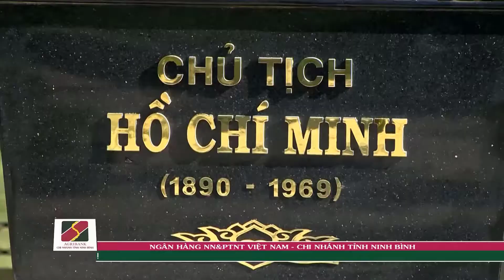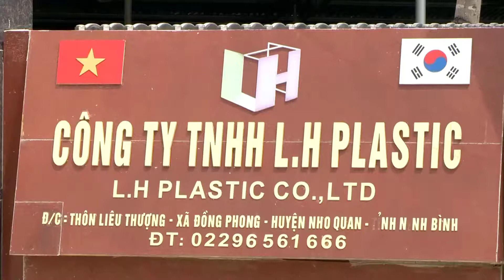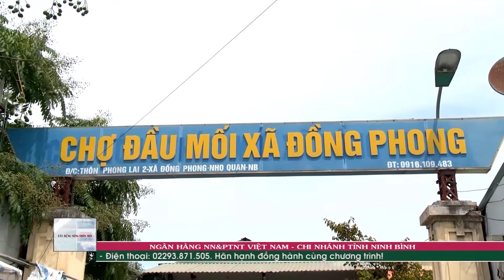Xã Đồng Phong, huyện Nho Quan xây dựng NTM kiểu mẫu